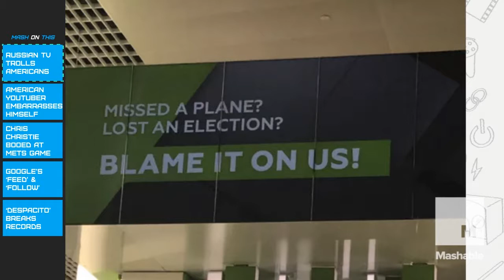Mash on This: July 19, 2017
BBC's gender pay gap, Russian TV trolls America and 'Despactio' breaks records -- all this and more on today's "Mash On This," our daily culture and entertainment show.